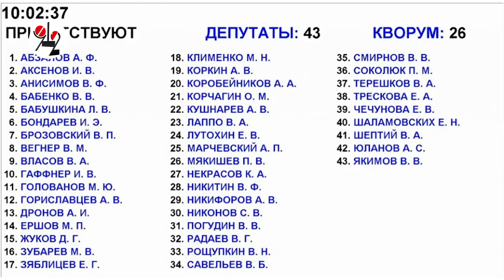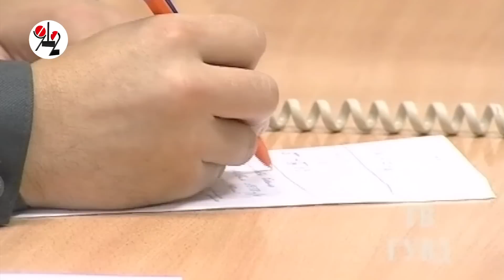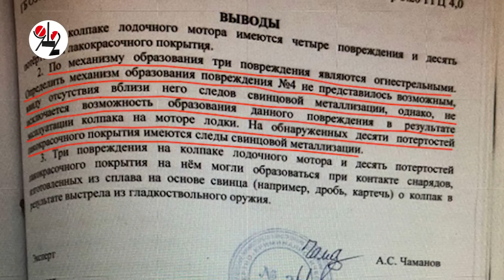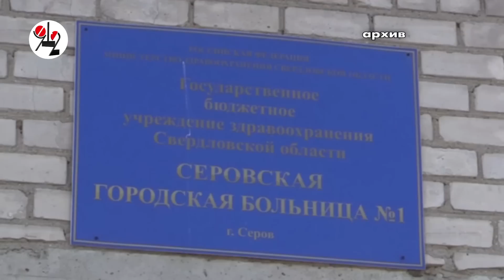Обвиняемый в убийстве депутат прогулял суд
Депутат от ЛДПР, обвиняемый в непредумышленном убийстве бизнесмена, не пришёл на начало суда над собой, предоставив больничный лист